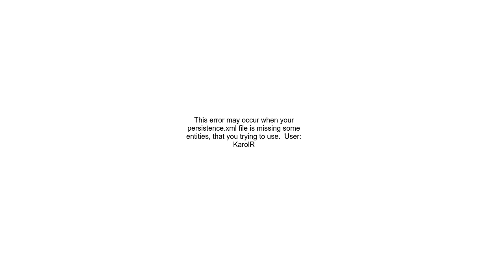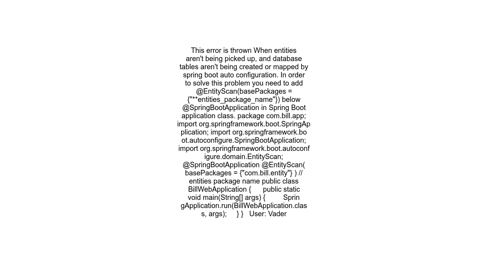UnknownEntityTypeException Unable to locate persister